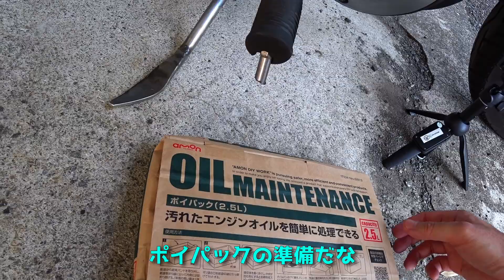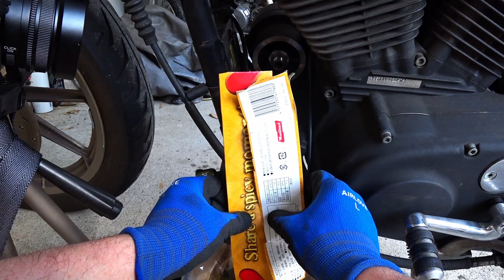【完全攻略】リジッドスポーツスターのオイル交換はこうやれ！【メンテ】sportster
マシンともっと仲良くなるためにセルフメンテ開始！
～’03までのエボリューションスポーツスターのオイルとフィルター交換を完全攻略じゃー
リジスポ、エボスポ乗りの方はこれでDIYメンテ挑戦してみて下さい！
手順とポイントについてなるべく分かりやすく説明しています
そして主定番のハプニングも…あります！ｗ
私も含めて慣れてない方は特に参考になると思いますー
初のメンテ編お楽しみ下さい！質問等あればコメントお願いします！
今後シリーズ化…できんのか！？ｗ

■今回のメンテ：雷猫号のオイル交換とコーラータンク交換

使用したアイテムは以下↓↓↓これらで同じ作業できちゃいます！
■MOTUL 300V 15W50 1L
■デイトナ オイルフィルター スポーツスターXL1200シリーズ(99-20)
■キジマ ハーレー用 オイルフィルターレンチ
■アストロプロダクツ 3/8DR T型 スライドハンドル TS840
■アストロプロダクツ 3/8DR エクステンションバー 250mm
■コカ・コーラ ゼロシュガー 350mlペットボトル